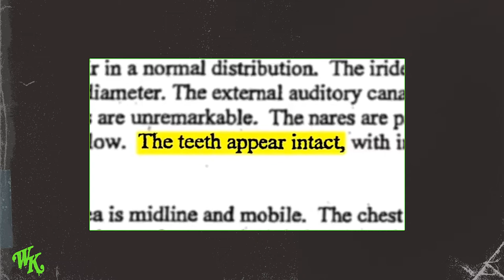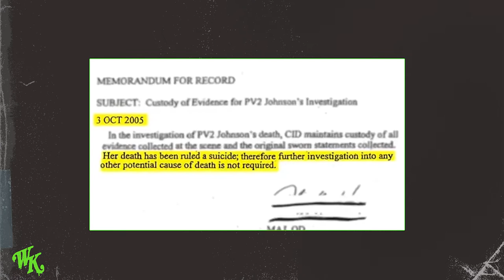Who killed LaVena Johnson? | Ep 56 | Who's Knocking?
Army Private First Class LaVena Johnson was found dead in a tent on a military base in Balad, Iraq. After an “extensive” investigation, the army confidently ruled her death a suicide, case closed. But LaVena’s absolute HERO of a father IS. NOT. HAVING IT.